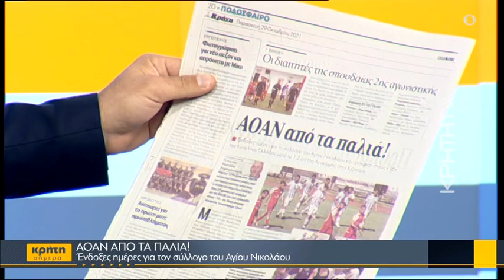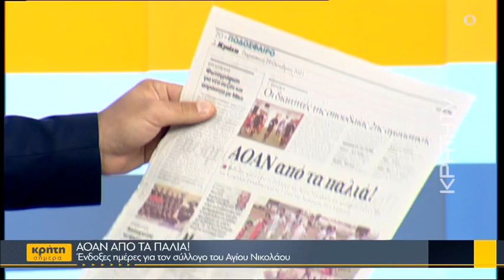ΑΟΑΝ από τα παλιά!